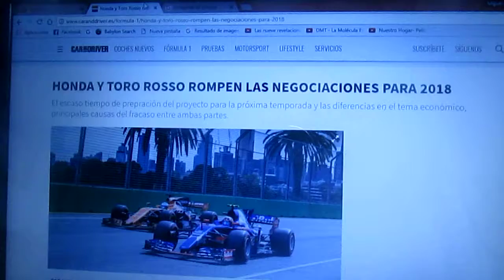Honda y Toro Rosso rompen negociaciones para 2018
El poco tiempo de preparación del proyecto y las diferencias en cuanto el tema económico son los motivos del fracaso entre el equipo italiano de Faenza y la automotriz nipona